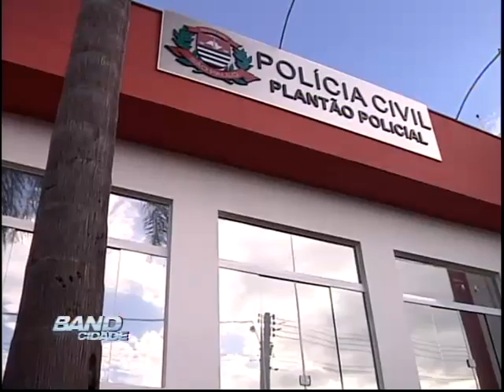Band Cidade Campinas 28 02 2014 (BLOCO 2)